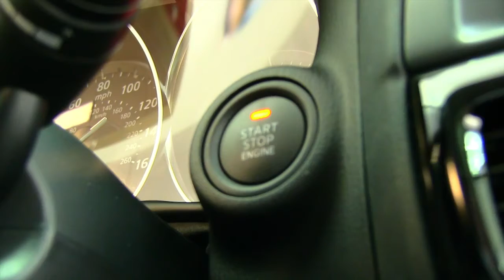New 2013 Mazda CX-5 video overview at Towson MD Mazda dealer Baltimore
The new 2013 Mazda CX-5 has arrived to Heritage Mazda Towson in Towson, MD! Come check out the exclusive footage in our video tour.